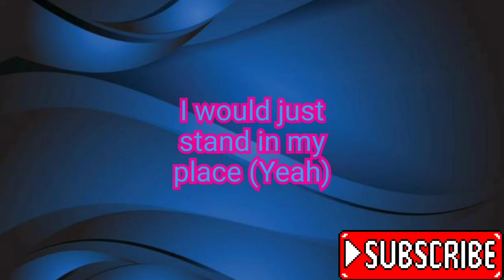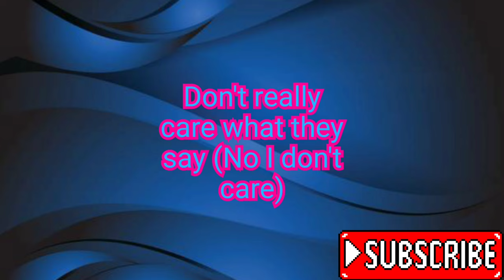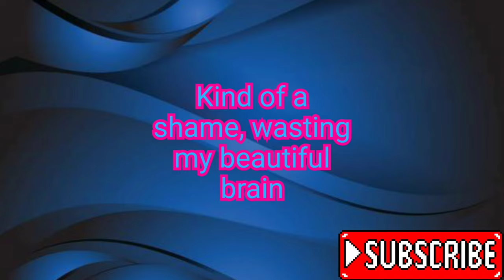Justin Hughes - Zoom Class (Lyrics)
Hello guys, how is it going?

Roxx here back with another video

So this is a lyric video of 'Zoom Class' by Justin Hughes

Don't blame me if the editing is shit cuz I'm still learning

I'm kid

Bye!

and Peace Out...